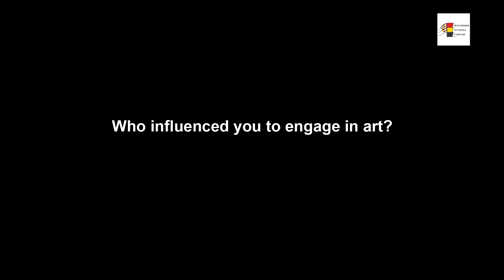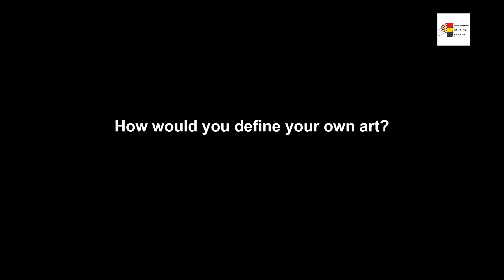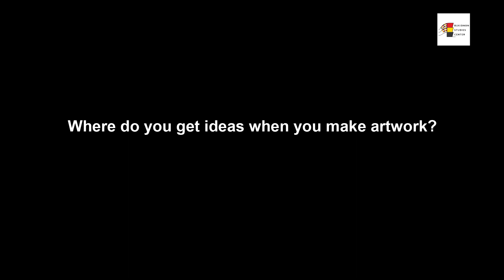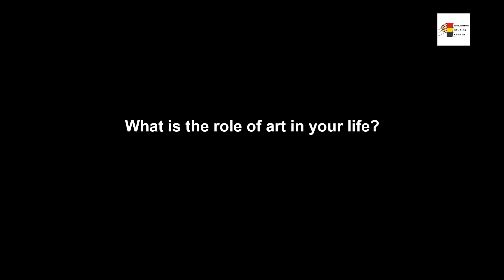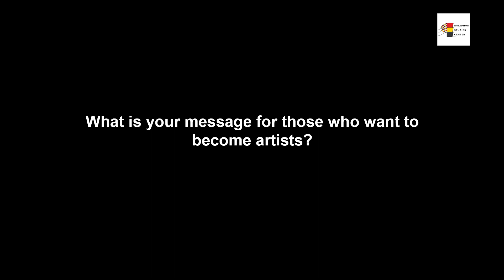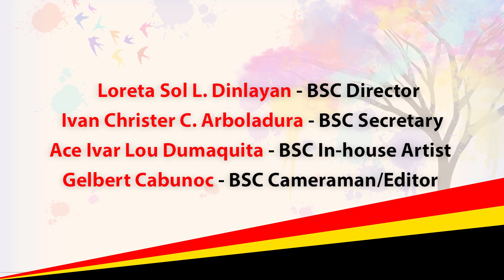BukSU BSC ELY MACASO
BukSU BSC artist of the month is one way of thanking the local artist of the community.